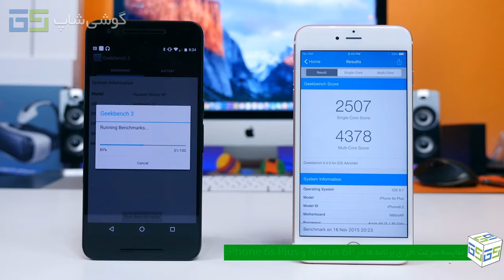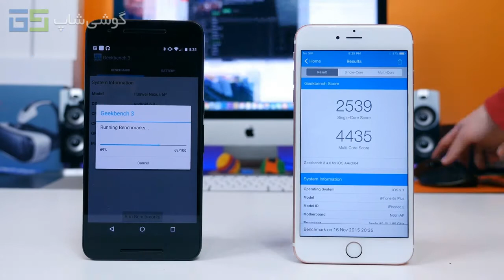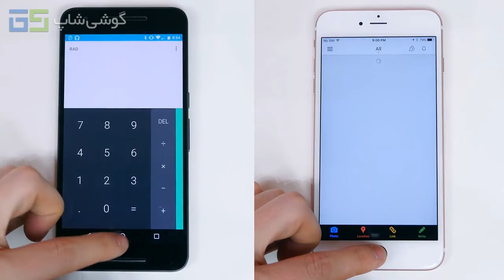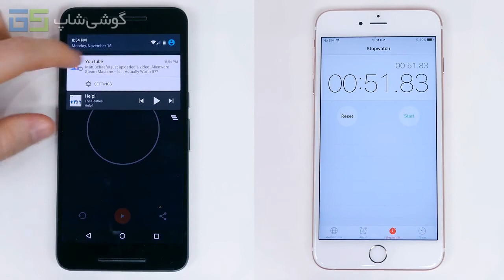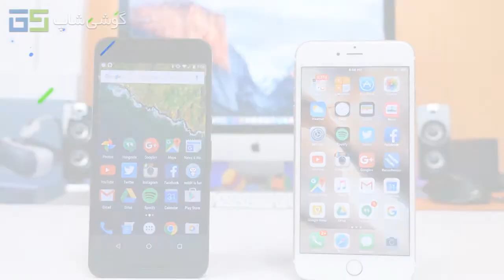Google Nexus 6P vs iPhone 6s Plus, Speed Test